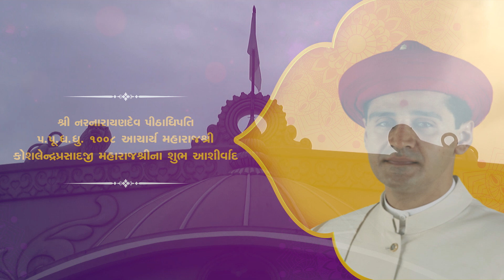HINDOLA 2022 | સુકામેવાના કલામય હિંડોળા | Dry Fruits Hindola | Hindola Kirtan : Hindole Heli Re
Dry Fruits Hindola | Almond Hindola | Dry Fruits Hindola Videos | Sukomeva na Hindola Darshan | Hindola Live Darshan

હિંડોળા દર્શન | હિંડોળા ૨૦૨૨ | હિંડોળા દર્શન ૨૦૨૨ | કલાત્મક હિંડોળા | હિંડોળા ફોટા | હિંડોળા વિડિયો | હિંડોળા કેવી રીતે બનાવાય | હિંડોળા બનાવતા શીખો | ગાંધીનગર મંદિર હિંડોળા | અમદાવાદ મંદિર હિંડોળા | સ્વામિનારાયણ મંદિરના હિંડોળા | નર નારાયણ દેવ હિંડોળા | ઘનશ્યામ મહારાજ હિંડોળા

Watch live Hindola Darshan from Swaminarayan Temple, India. Get creative hindola ideas and make beautiful hindola for the mandir. Online Hindola Darshan from Gandhinagar HKShastri. Do you want to know how to make Hindola? Learn to make beautiful Hindola with Hindola decoration ideas.

Hindola is a festival celebrated in the Hindu Religion. It refers to the decorative swings that are prepared with items such as cloth, food and are colorful.

•❁ નિત્ય દર્શનીય વિવિધ કલામંડિત હિંડોળા દર્શન ❁•

HINDOLA DARSHAN : Dry Fruits Hindola Darshan | Hindola Decoration 2022
❛ બદામની બહુવિધ કલા ❜
HINDOLA KIRTAN : More Ghar Balam Avre Zulana Ko - Brahmanand Swami

હિંડોળા કીર્તન : મોરે ઘર બલમ અવરે ઝુલાના કો - બ્રહ્માનંદ સ્વામી

12 August 2022, Friday : શ્રાવણ સુદ – 15
નિત્ય દર્શનીય વિવિધ કલામંડિત
•❁ હિંડોળા દર્શન ❁•

શ્રી નરનારાયણ દેવ પીઠાધિપતિ પ.પૂ.ધ.ધુ. ૧૦૦૮ આચાર્ય મહારાજશ્રી કોશલેન્દ્રપ્રસાદજી મહારાજ શ્રીની શુભ આશીર્વાદ

પ્રેરણા : શાસ્ત્રી સ્વામીશ્રી હરિકેશવદાસજી
માર્ગદર્શન : શાસ્ત્રી સ્વામીશ્રી હરિપ્રિયદાસજી

વધુ ફોટો અને વિડિઓ માટે નીચેની લિંક પર ક્લીક કરો.

Don't miss to see all the photos and Hindola kirtan video

Decorated Hindola
Hindola Decoration
Creative Hindola Decoration
Innovative Hindola Decoration
Decorative Hindola Darshan
Hindola Shangaar
Hindola Ni Sajaavat

Shree Swaminarayan Temple,
Sector-23, Gandhinagar, Gujarat, India.

The festival finds its origin in the streets of Vrindavan over 5000 years ago where the Gopis rocked Krishna on a decorated swing. Ever since, to experience the divine joy of rocking Krishna in a small swing, the hindola festival became the focus of devotion. Hindola originates from the pushti marg vaishnav sect. In Pushtimarg, Hindola is made of wood, gold, silver. They are decorated with flowers, fruits, dry fruits, vegetables, pavitra garlands, rakhis, glass, jari, pearls etc. Hindola remains one of the most aucpicious festivals for pushti marg vaishnavs.

Today in temples of the Swaminarayan Faith, the festival is celebrated by decorating a swing in various ways throughout the whole month. They are decorated with any theme that can be thought of, from flowers to Gold Coins. Satsangis go to the temple daily to rock an idol of Swaminarayan on a swing, perform Aarti and to prepare the most elaborate Hindolas.